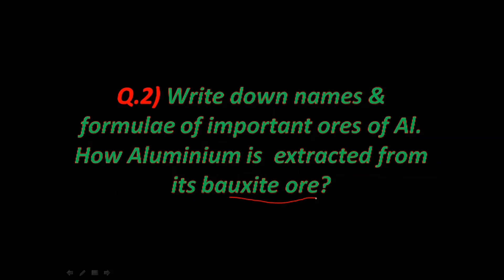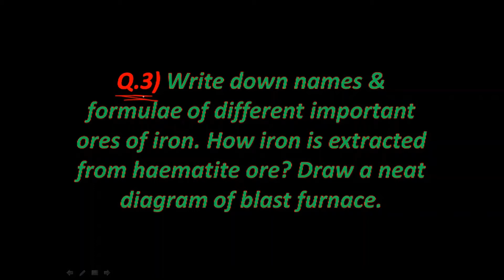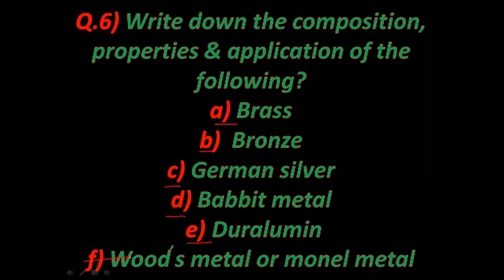Metallurgy || Important Questions || All branch of Diploma,SBTE(Bihar)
All branch of Diploma
SBTE,Bihar